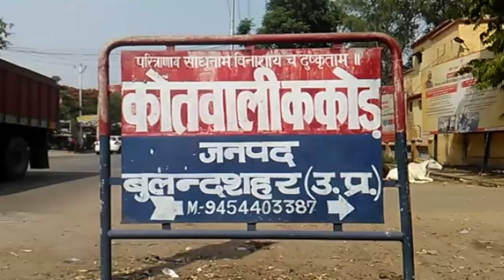गोलियों की तड़तड़ाहट से दहला बुलंदशहर, दिन दहाड़े क्लीनिक पर बैठे डॉक्टर की हत्या